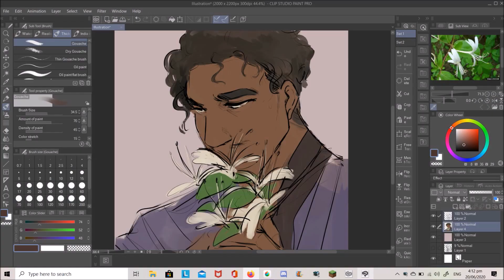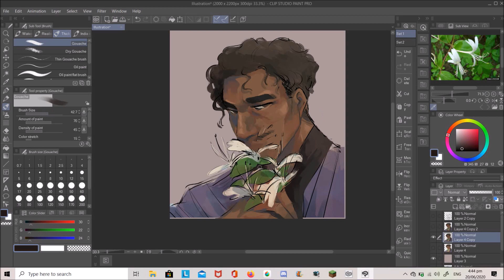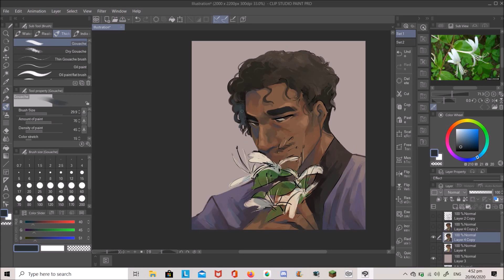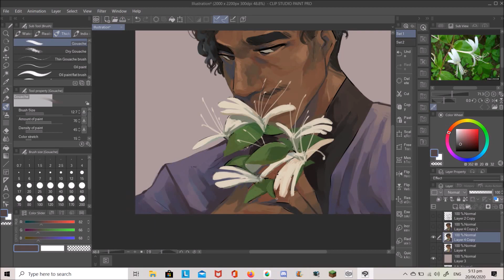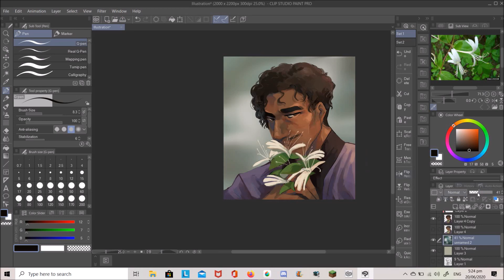Honeysuckle [The Penumbra Podcast Speedpaint]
"I swear I'll post an animatic soon", I say, as I post another speedpaint

fdhgcv anyways guess who's listening to second citadel

Also I just got csp so thats fun! jdfhj if you see pauses in the video its because im being googling where a specific function is

Songs:
Monster - Dodie
If I'm Being Honest - Dodie